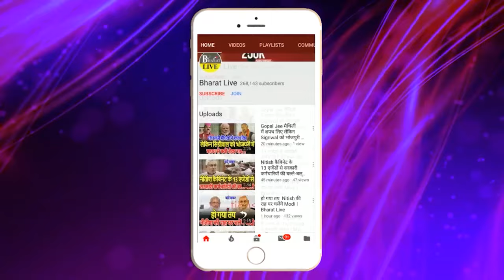आमने - सामने! फिर से महिलाओ के उपर बोलकर फस गए नीतीश कुमार! विपक्ष ने जम कर हमला बोला! नीतीश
आमने - सामने!
फिर से महिलाओ के उपर बोलकर फस गए नीतीश कुमार! विपक्ष ने जम कर हमला बोला!
नीतीश कुमार का ही खोल दिया सारा राज?